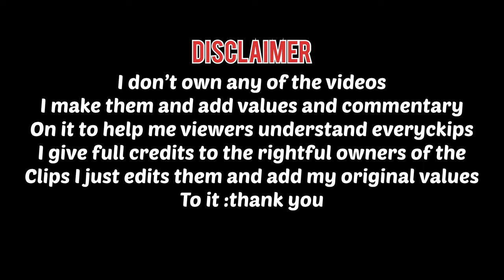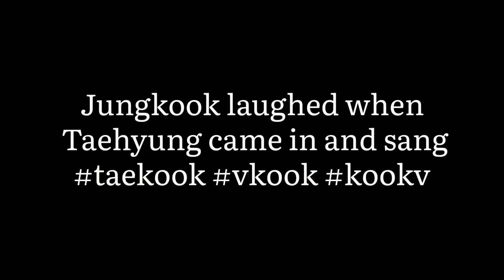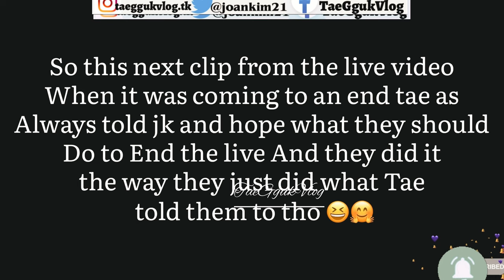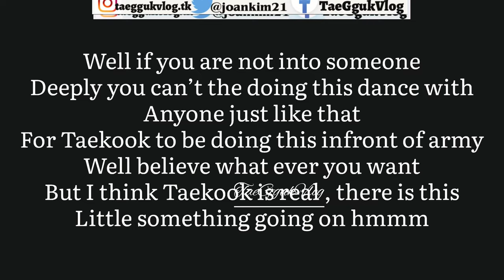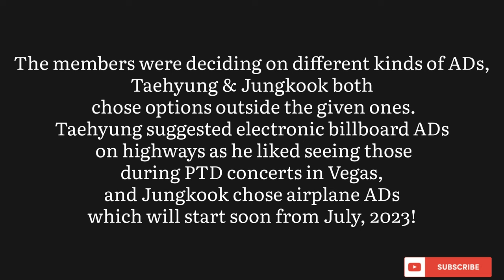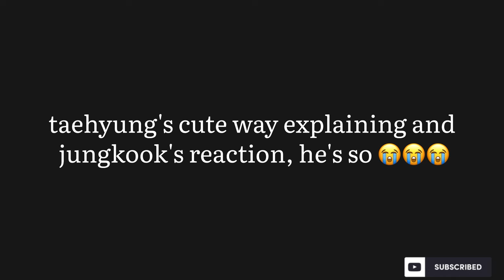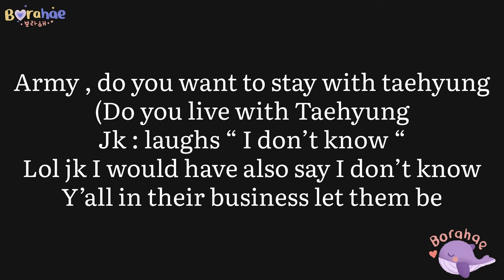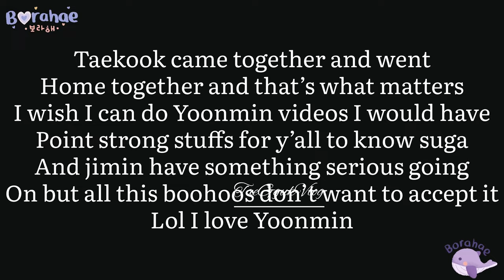Company trying so hard but can’t succeed